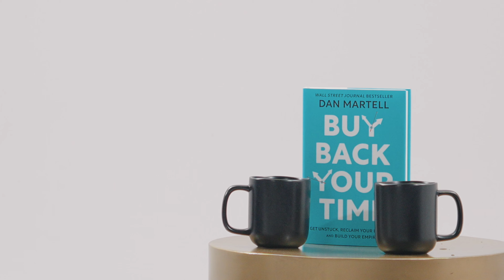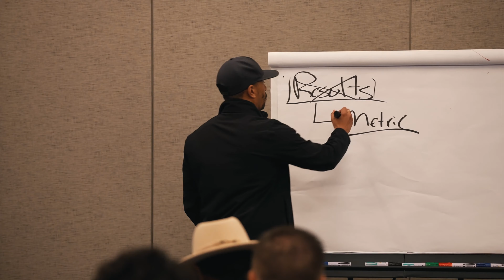How a Millionaire Would Start From Scratch Ft. Codie Sanchez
Welcome to part. 2 of the Austin Media Tour. In this episode Dan finishes off his Media Tour with 3 amazing podcasts and has the honour to sit down with the one and only Codie Sanchez and ask the big question… if you had to start from scratch today, how would you make your first million?

Her answer BLEW. DAN. AWAY.